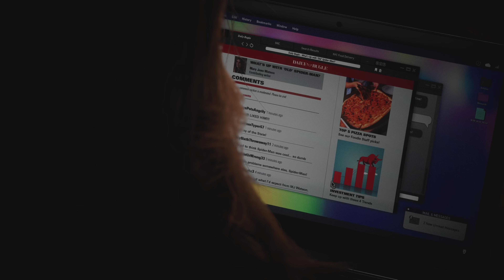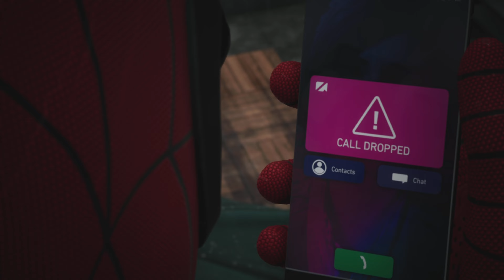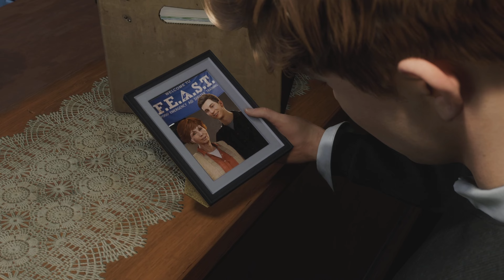MARVEL'S SPIDER-MAN 2 (PS5) - "This Isn't You" Walkthrough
In this video, I show you my "This Isn’t You" walkthrough while playing on Marvel's Spider-Man 2 while playing on my PS5. warrenwoodhouse.tumblr.com

==Chapters==
1). INTRO: 00:00
2). Add
X). OUTRO: add

==Tags==
warrenwoodhouse, warrenwoodhouse, Warren Woodhouse, wpvids, wpvids, Marvel's Spider-Man 2, SpiderMan2PS5, SpiderMan2, PS5, PlayStation 5, PS5Share, warren-woodhouse, Gaming, Video Games, wpvids2024, BeGreaterTogether, "Marvel's Spider-Man 2" "I Quit" Trophies,

==Game Details==
* Title: Marvel's Spider-Man 2
* Platform: PS5
* Publisher: PlayStation Studios ; SONY Computer Entertainment
* Developer: Insomniac Games
* Producer: Marvel Games